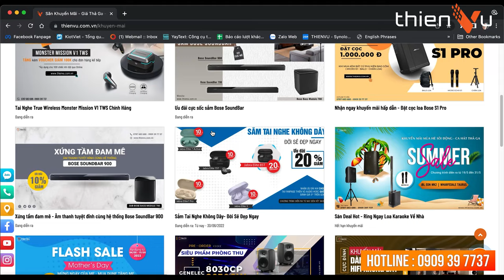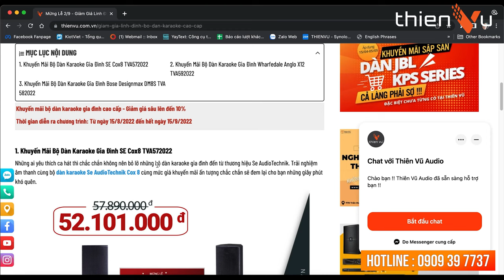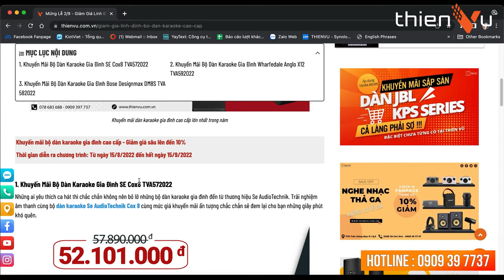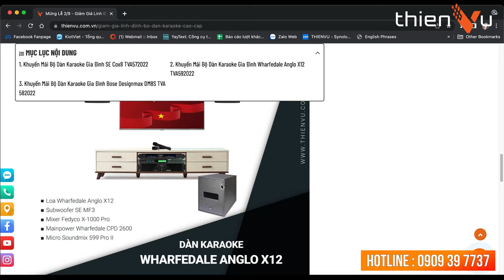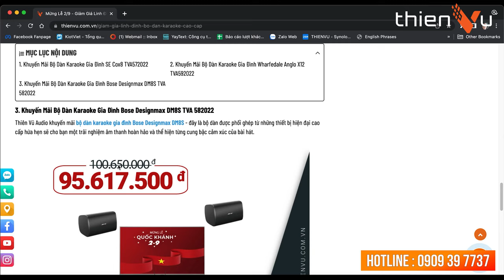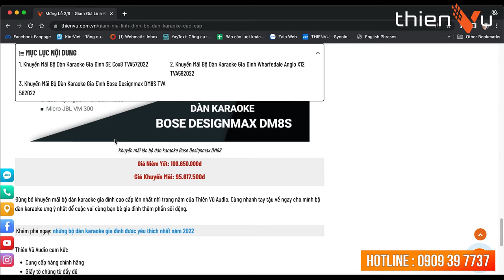Mừng Lễ Quốc Khánh 2/9 Thiên Vũ Khuyến Mãi Giảm 10% Cho 3 Bộ Dàn Karaoke Cực Hot !!!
🌟 MỪNG LỄ 2/9 - GIẢM MẠNH DÀN KARAOKE GIA ĐÌNH GIÁ SIÊU BẤT NGỜ🌟
Sắm dàn karaoke gia đình cao cấp tụ họp các thành viên ca hát karaoke cực chất với âm thanh siêu hiện đại - chất lượng cao.
🌟 𝐆𝐈𝐀̉𝐌 𝐆𝐈𝐀́ 𝐃𝐀̀𝐍 𝐊𝐀𝐑𝐀𝐎𝐊𝐄 𝐋𝐎̛́𝐍 𝐍𝐇𝐀̂́𝐓 𝐍𝐀̆𝐌 𝟐𝟎𝟐𝟐
◾ 𝗗𝗮̀𝗻 𝗸𝗮𝗿𝗮𝗼𝗸𝗲 𝗦𝗘 𝗖𝗼𝘅 𝟴
- Giá niêm yết: 5̵̵̵7̵̵̵,̵̵̵8̵̵̵9̵̵̵0̵̵̵,̵̵̵0̵̵̵0̵̵̵0̵̵̵đ̵
💥 Giá ưu đãi chỉ còn: 𝟓𝟐,𝟏𝟎𝟏,𝟎𝟎𝟎đ
◾ 𝗗𝗮̀𝗻 𝗸𝗮𝗿𝗮𝗼𝗸𝗲 𝗪𝗵𝗮𝗿𝗳𝗲𝗱𝗮𝗹𝗲 𝗔𝗻𝗴𝗹𝗼 𝗫𝟭𝟮
- Giá niêm yết: 7̵̵̵5̵̵̵,̵9̵̵̵9̵̵̵0̵̵̵,̵0̵̵̵0̵̵̵0̵̵̵đ̵
💥 Giá ưu đãi chỉ còn: 𝟔𝟖,𝟑𝟗𝟏,𝟎𝟎𝟎đ
◾ 𝗗𝗮̀𝗻 𝗸𝗮𝗿𝗮𝗼𝗸𝗲 𝗕𝗼𝘀𝗲 𝗗𝗲𝘀𝗶𝗴𝗻𝗠𝗮𝘅 𝗗𝗠𝟴𝗦
- Giá niêm yết: 1̵0̵0̵,̵6̵5̵0̵,̵0̵0̵0̵đ̵
💥 Giá ưu đãi chỉ còn: 𝟗𝟓,𝟔𝟏𝟕,𝟓𝟎𝟎đ
📅 Thời gian: từ 15/8/2022 đến hết 15/9/2022